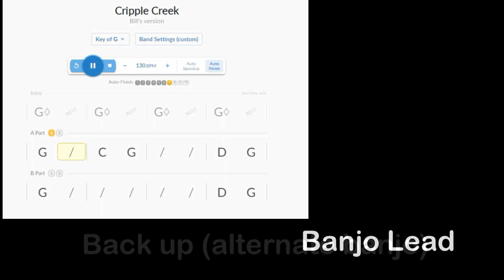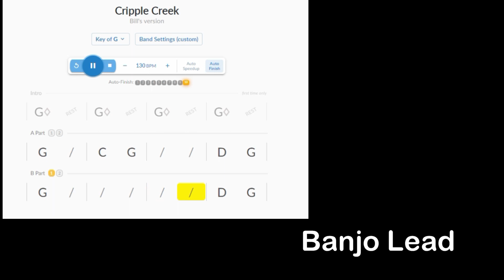Cripple Creek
Backing Track to Cripple Creek ( where the main lead banjo) is to be played LIVE.  This version is in the key of G at 130 bpm.